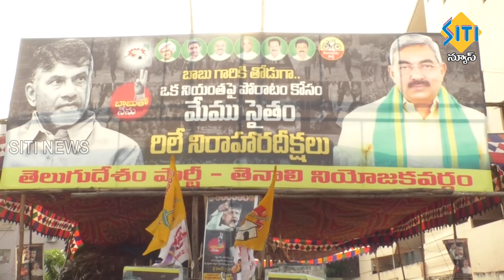TENALI SITI NEWS - 9/10/2023 - 7 30 PM PART - 1